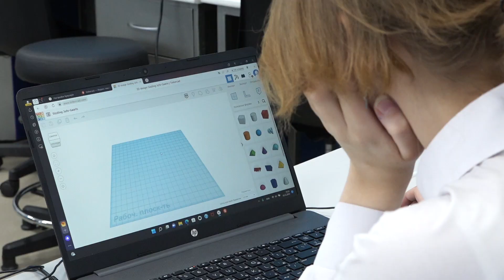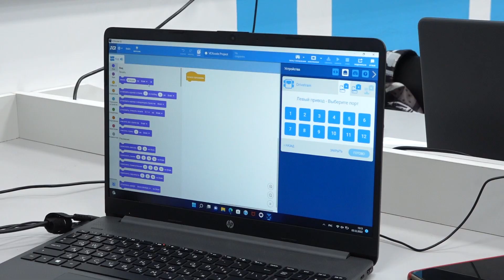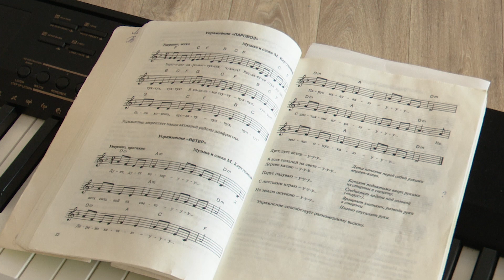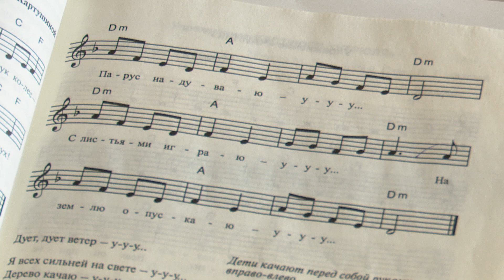Дополнительное образование без ущерба для родительского кошелька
С 1 января 2020 года в Забайкальском крае в рамках регионального проекта «Успех каждого ребенка» идет активное развитие дополнительного образования детей. По соглашению министерства образования с администрацией города Читы для успешной реализации проекта создан муниципальный опорный центр по поддержке дополнительного образования, функционирует общедоступный навигатор. А значит, наряду с традиционными занятиями,  детям становятся доступны и новые направления.